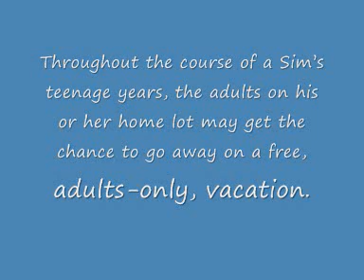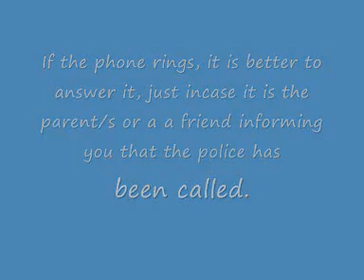sims 3 generations teenagers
info on teen parties